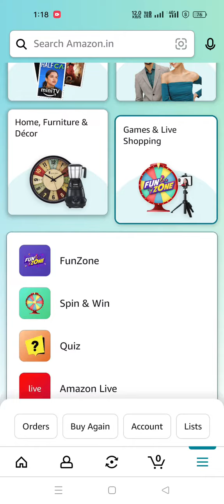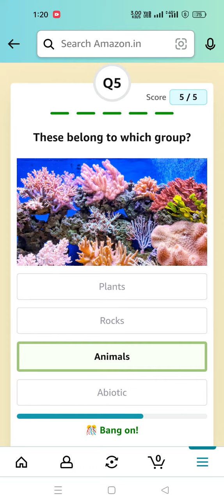Amazon daily quiz time answers today 12 December